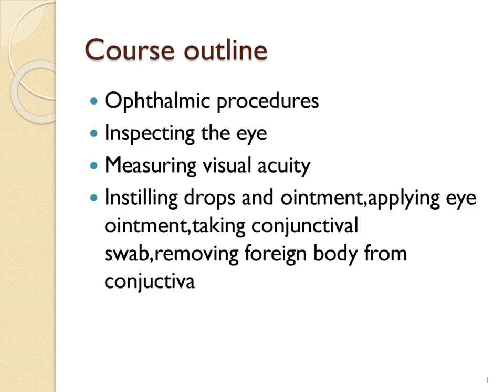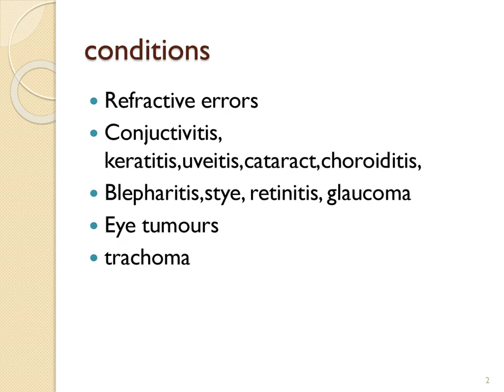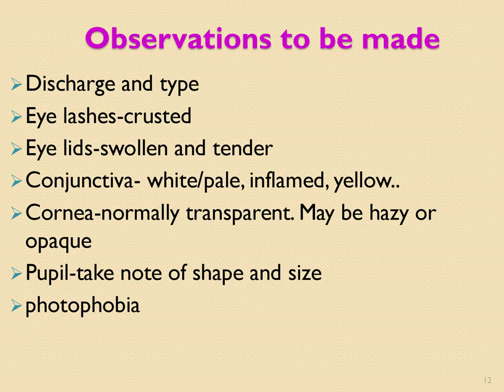Introduction to Opthalmology